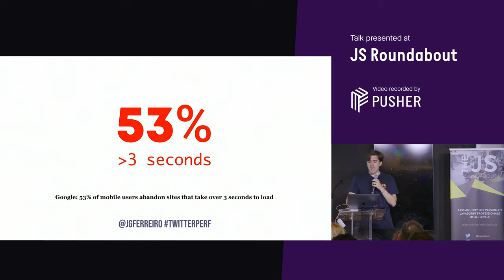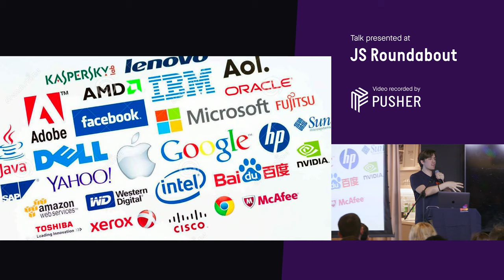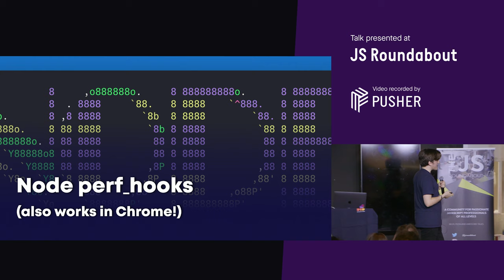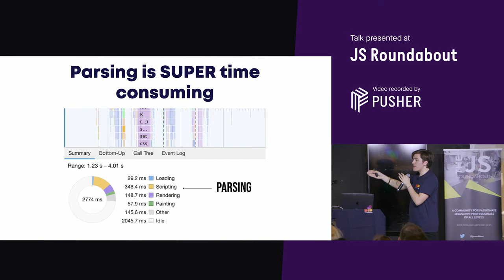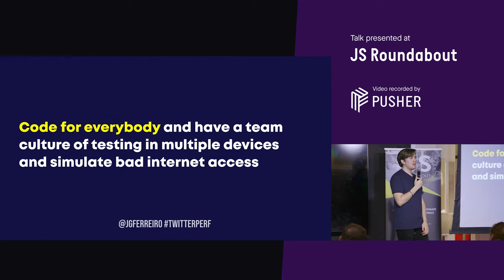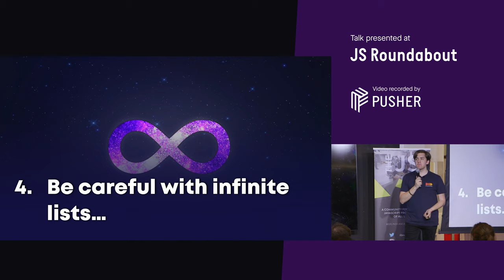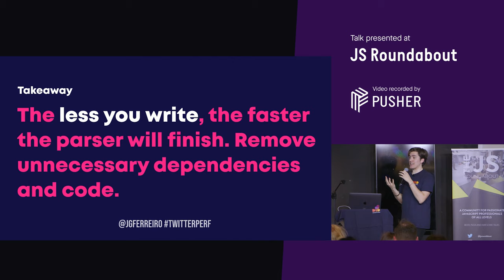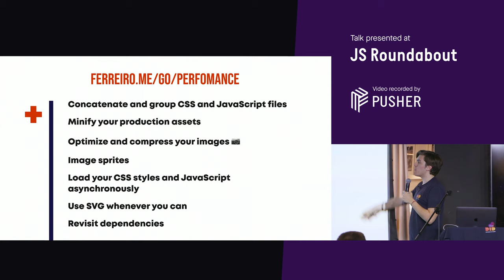Web Performance: Expectations vs Reality - JS Roundabout - April 2019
Presented by Jorge Ferreiro.

“Why is my website slow?”, “How can I improve the loading time?”, “How does the browser render a website?”, “What techniques can I apply to boost the speed of my website?”.

You will not only learn about the most common performance mistakes in a webpage but also, what the best solutions are and the main trade-offs when it comes to web performance.

We will see in details the three parts that affect your web performance (network requests, browser parsing, and browser rendering), and we will cover everything from loading non-blocking Javascript, reducing bundle sizes, cache content and more techniques.